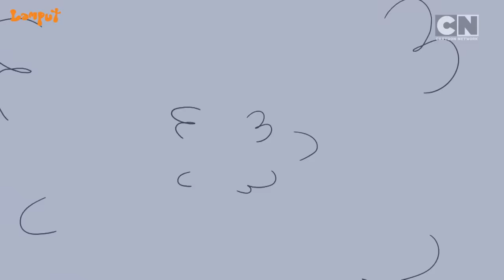Lamput 🤩| Disserted Chaos! | Full Episode✨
The chaos 🏃 has now shifted from the bustling city streets to the blazing heat of the desert! Even though Skinny and Specs are still hot on the trail of the orange slime, they know that they need to get out of this desert quickly! No water, no food—these three are now each other’s only lifeline in this fight for survival. 🤔

Can Lamput with his wild creativity lead them out of this sizzling mess? Feel the heat and enjoy all-new episodes of Lamput only on Cartoon Network India. 🤩